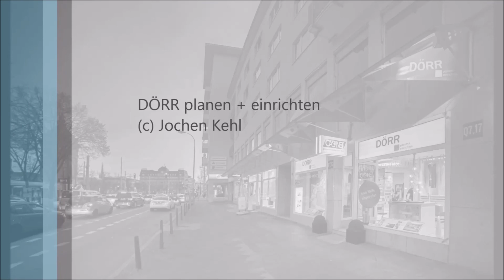Planung Einfamilienhaus Erpolzheim